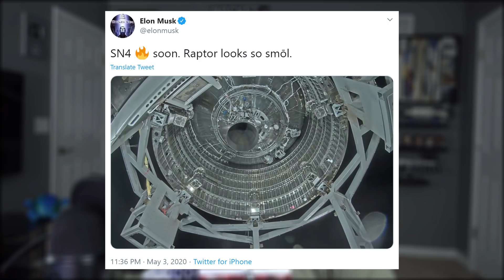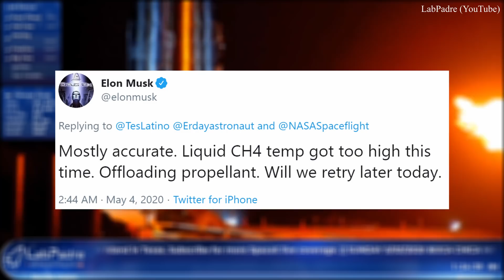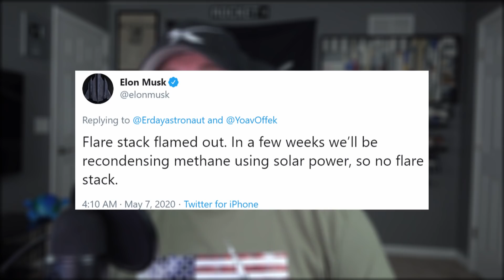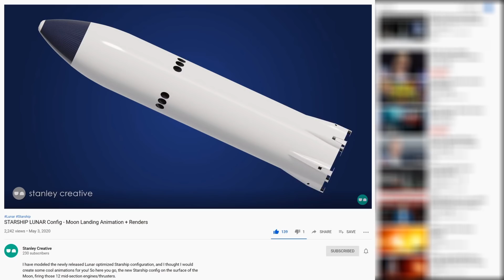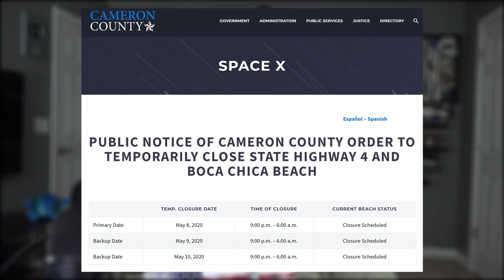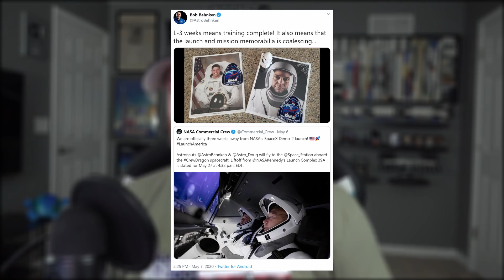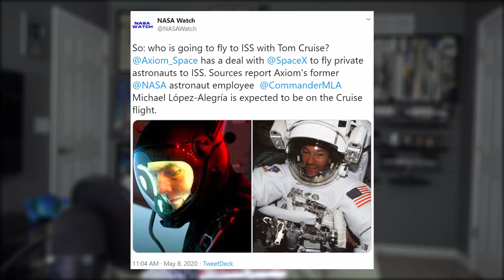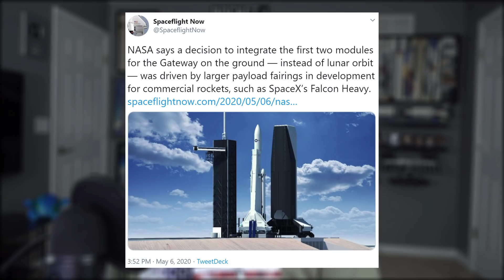SpaceX Starship Fires Up & Tom Cruise Wants In On The Action | SpaceX in the News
SpaceX Starship Fires Up & Tom Cruise Wants In On The Action | SpaceX in the News Episode 128. Today we debrief this week's busy schedule of Starship testing; talk about Tom Cruise's ambitions to launch on a SpaceX rocket to the ISS; go over some Falcon Heavy and Starlink news; receive Space Force updates in this week's Honorable Mention; then finish with you questions in Kevin's Classroom.

KEVIN'S CLASSROOM:
Students, want to be featured in a future episode? If so, send me a short clip of yourself asking a space-related question. Also, be sure to introduce yourself in your video and film it horizontally if you're using a phone.